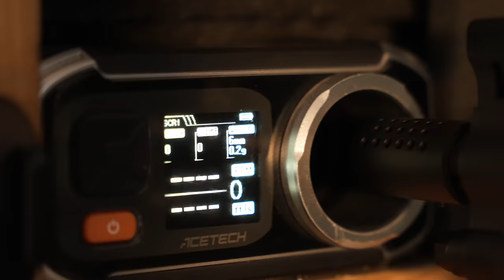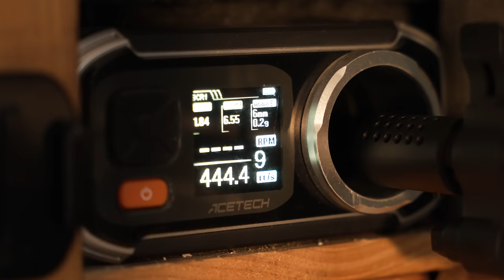Begadi M14 Socom | Tuning + Verlosung - ACS "Patreon Community Projekte" #7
TIMESTAMPS
0:00 Intro
1:14 Tuningteile
4:00 Präzisionstuning
7:08 Gearbox-Tuning
18:31 Gearbox-Test
20:12 Zusammenbauen
23:51 Chrono
24:32 Schusstest
24:50 Fazit
25:37 Verlosung
27:44 Gewinner
27:55 PRN
29:15 Outro

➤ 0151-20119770